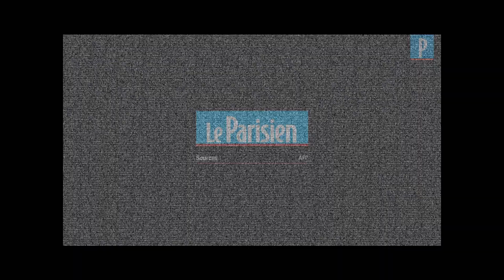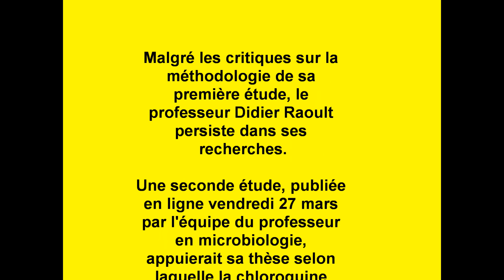CORONAVIRUS INFOS !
Zapping Covid-19 HD

Malgré les critiques sur la méthodologie de sa première étude, le professeur Didier Raoult persiste dans ses recherches.
Une seconde étude, publiée en ligne vendredi 27 mars par l'équipe du professeur en microbiologie, appuierait sa thèse selon laquelle la chloroquine (couplée à un antibiotique, l'azithromycine) est efficace dans la lutte contre l'épidémie de Covid-19.

franceinfo:

Partagez l'info !